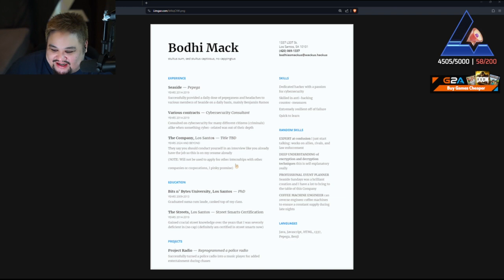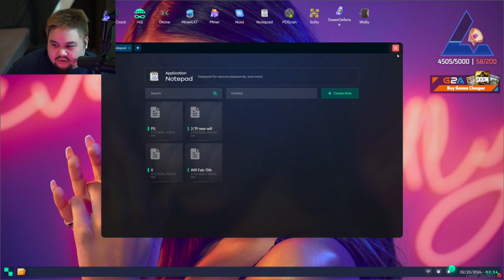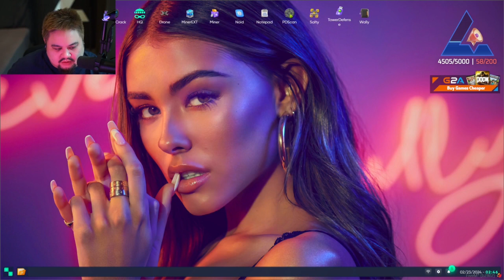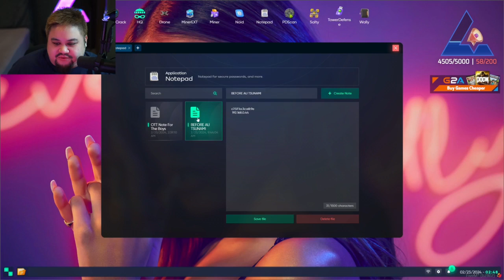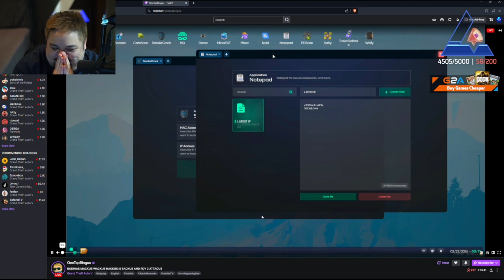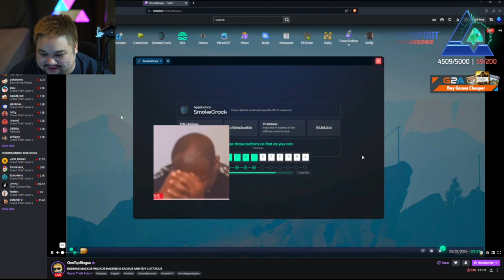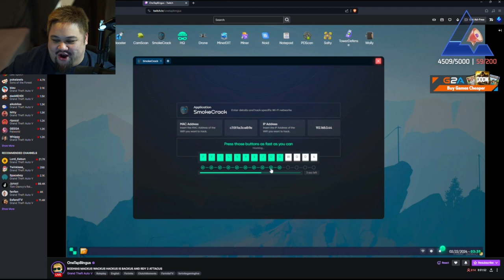Benji Feb 22, 2024 | NoPixel 4.0 2/9